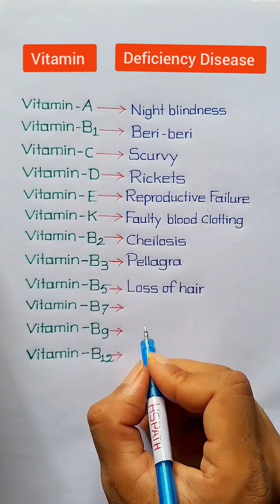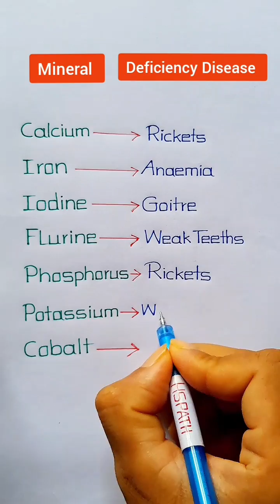Vitamin A,B,C, D,E || Vitamin and Deficiency Disease